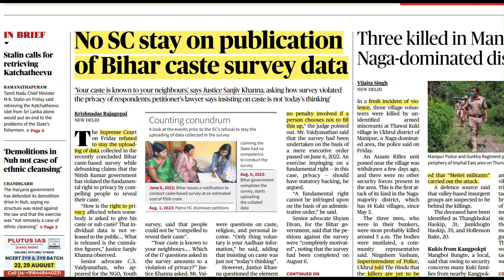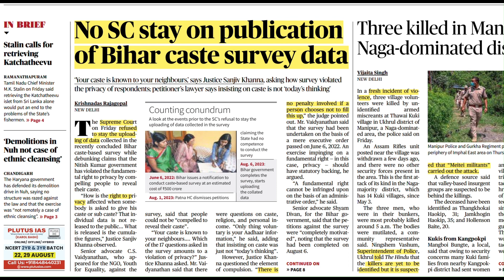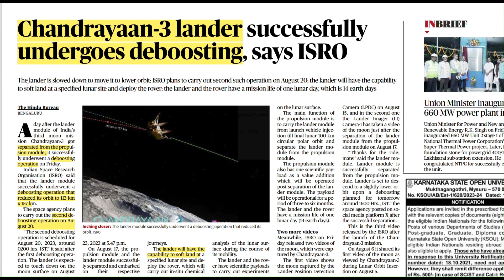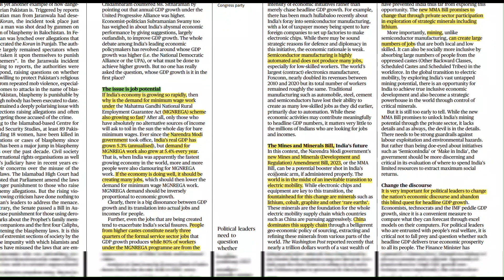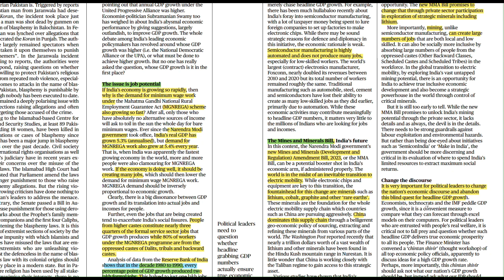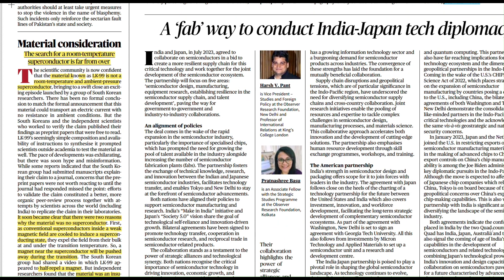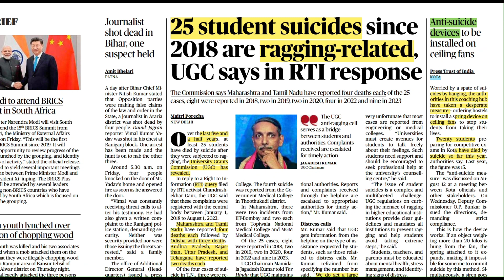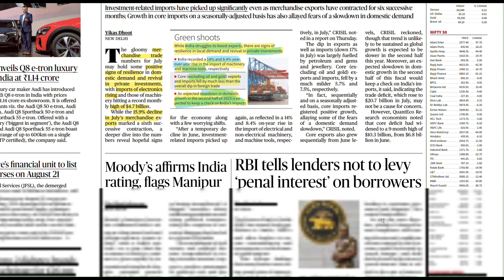19 August 2023 | THE HINDU ANALYSIS by Jitendra Kumar | Yodha IAS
The Hindu Analysis by Jitendra Kumar | 19 August 2023 | Current Affairs | Yodha IAS

~ No stay of caste survey in Bihar : SC
~ Fresh Violence in Manipur NAGA dominated districts
~ From GDP to JDP : EDITORIAL
~ In Search of Superconductor material : Editorial
~ 25 suicides from Ragging in past 5 year : UGC to RTI reply
~ Ceiling fan attached with springs to prevent suicide : KOTA
~ Import grows but export remains stagnant

The Hindu

About The Hindu 👇

Publisher-N. Ravi
Language- English
Headquarters- Chennai, Tamil Nadu, India
Country India
Circulation1,415,792 Daily(as of December 2019)
ISSN0971-751X
OCLC number13119119